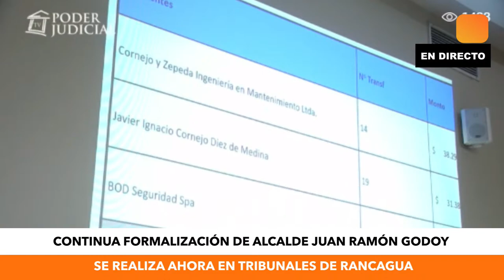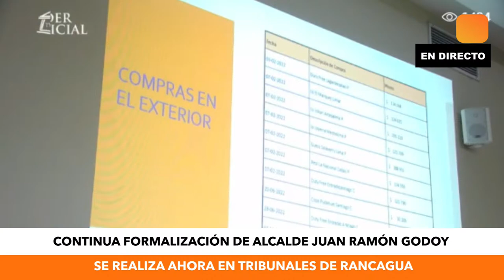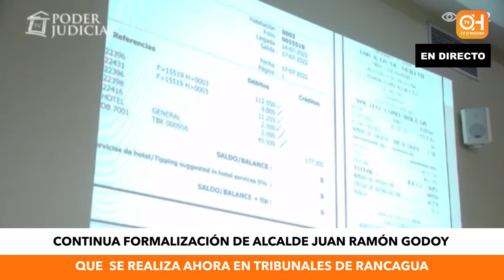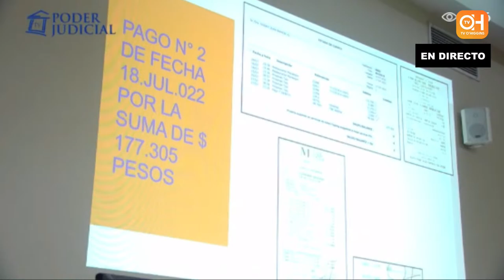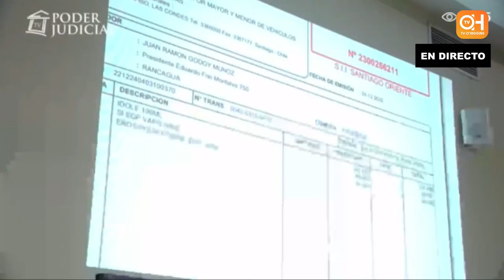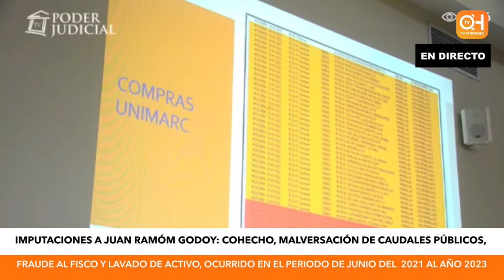🔴 CONTINUA FORMALIZACIÓN DE JUAN RAMÓN GODOY SE REALIZA AHORA EN RANCAGUA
🔴EN VIVO I CONTINUA FORMALIZACIÓN DE JUAN RAMÓN GODOY SE REALIZA AHORA EN RANCAGUA

HASTA EL JUZGADO DE GARANTÍA DEBE LLEGAR EL ALCALDE DE RANCAGUA

Cohecho, malversación de caudales públicos, fraude al fisco y lavado de activos son algunos de los cargos que se le imputarían al alcalde de Rancagua, Juan Ramón Godoy, por lo que hoy está citado a las 9 am al tribunal para su formalización.